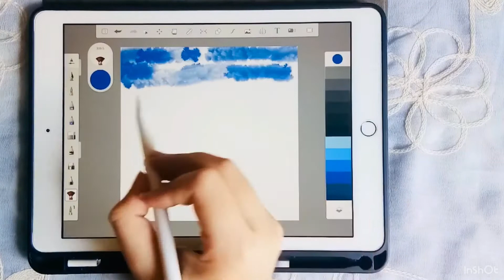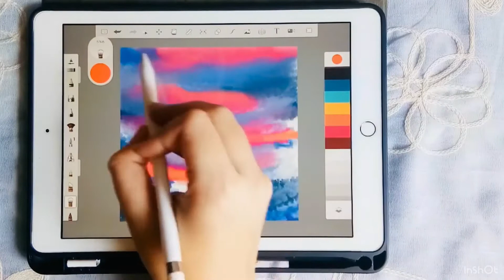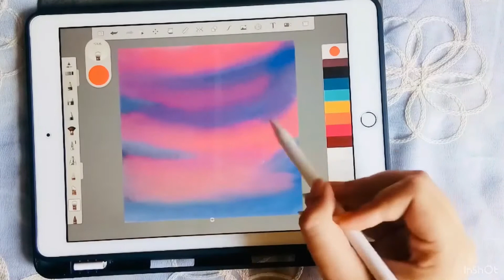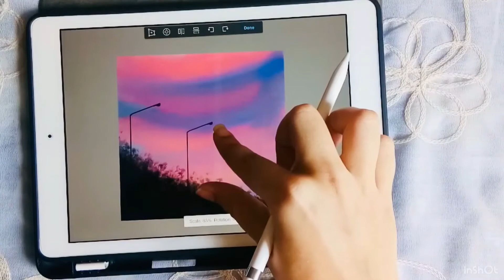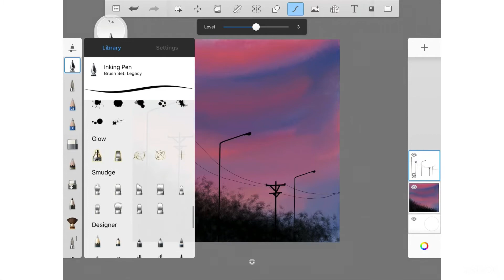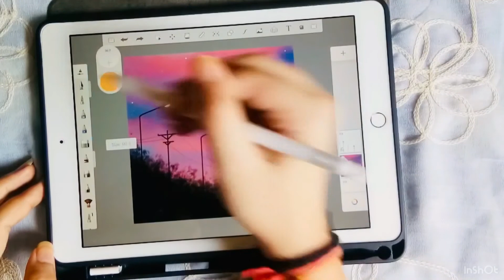Magical summer evening // AUTODESK SKETCHBOOK app // iPad 7th gen.